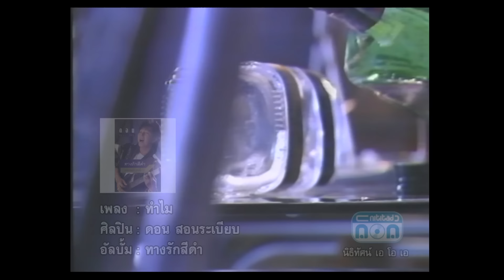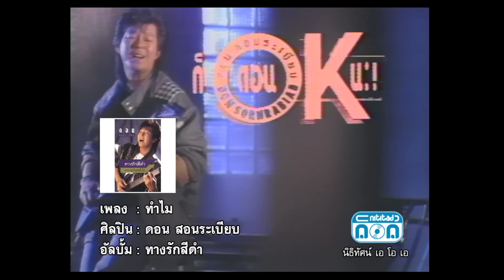ทำไม - ดอน สอนระเบียบ [Official Music Video]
เพลง : ทำไม
ศิลปิน : ดอน สอนระเบียบ
อัลบั้ม : ทางรักสีดำ

ติดตามข่าวสาร ของ ดอน สอนระเบียบ ได้ที่